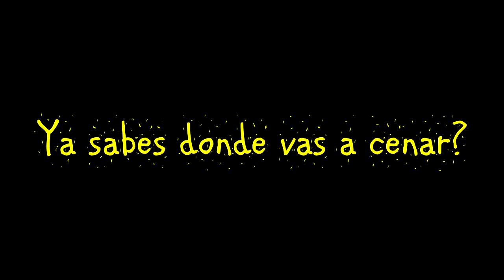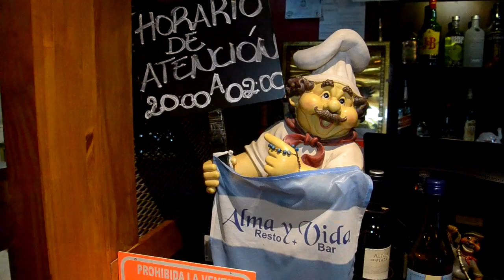Alma y vida